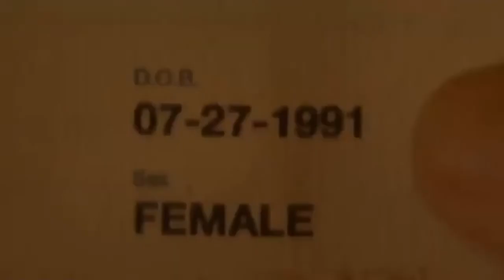The Act (2019) | Trailer Trash Parody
Dee Dee Blanchard is overprotective of her daughter Gypsy, who is trying to escape the toxic relationship she has with her mother.

Cast:
Bright Woodward
Genevieve Bruno
Garrett Lee

Directed By
Garrett Lee